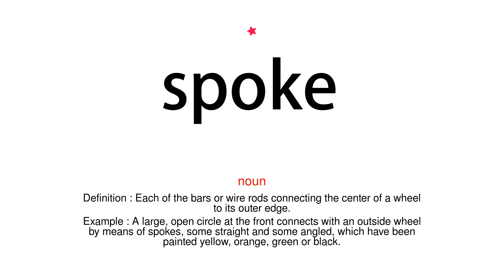How to pronounce spoke - Vocab Today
The pronunciation of the word spoke in Amercian accent is demonstrated in this video. If the word is from another language, such as brand name, it will be pronounced in its original language. Based on the word frequency, this is of 1 stars difficulty.

The word spoke has the following meanings:
1. (noun)
Definition : Each of the bars or wire rods connecting the center of a wheel to its outer edge.
Example : A large, open circle at the front connects with an outside wheel by means of spokes, some straight and some angled, which have been painted yellow, orange, green or black.